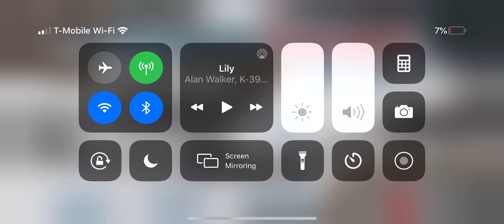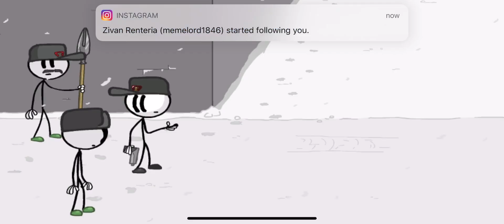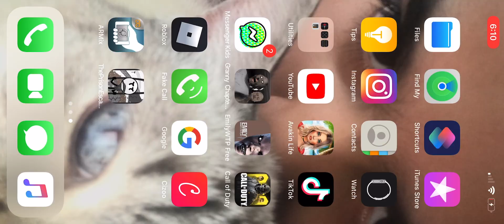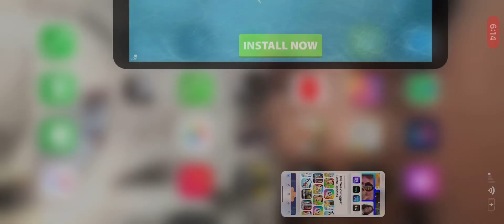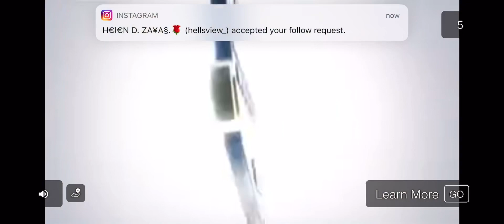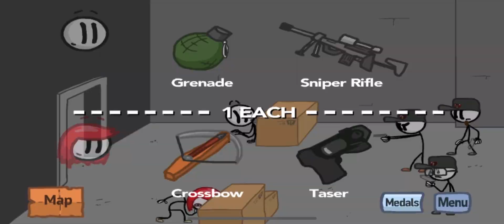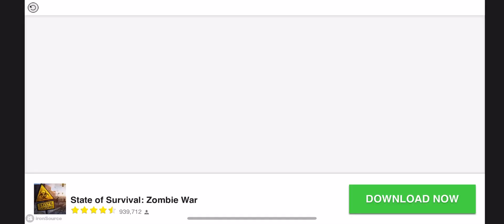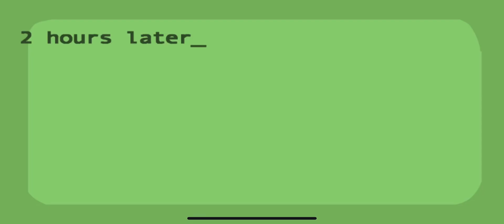Henry Stickman game